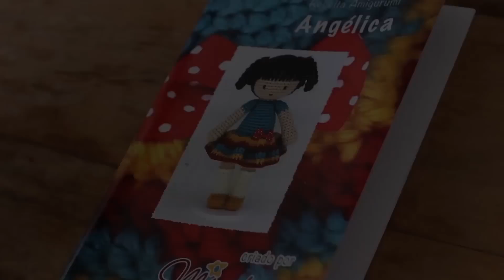DICAS PARA FAZER SEU AMIGURUMI - DICAS #08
PARA ADQUIRIR NOSSAS RECEITAS E CONHECER MELHOR A MIMOTECA, CLIQUE NO LINK A SEGUIR

Durante meu longo período ensinando Amigurumi, vamos juntando as principais dúvidas de vocês. Como elas são comuns e muitas vezes simples de serem resolvidas , fiz este vídeo que vai te ajudar .

São regrinhas e dicas básicas como:

TECENDO EM ESPIRAL
MARCANDO OS PONTOS
CONTANDO AS CARREIRAS
FORMANDO SEU PRÓRIO AMIGURUMI
LADO AVESSO E LADO DIREITO.

E TEM MUITO MAIS.

Não se esqueça de deixar aqui o seu comentário!! Assim poderemos sempre tentar melhorar.

Sejam super bem-vindos! Obrigada por acompanharem o nosso trabalho! Espero que gostem muito dos nossos vídeos, todos planejados com muito critério e carinho para vocês!
Vamos encantar e rechear o mundo com muito amor e muito crochet!
Mão a obra!

Edição, trilha sonora e vinheta por Camile Vilela.